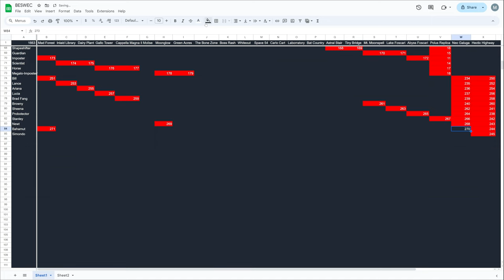Colonel Bahumut Crushes With Curse - Vampire Survivors BESWEC 176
Colonel Bahamut was a war hero in the fight against Red Falcon in Contra and even though he fell from heights he can redeem himself in Vampire Survivors.  BESWEC 176 has him Big Fuzzy Fist some Red Falcon goons in Neo Galuga and over in Mad Forest he crushes it with curse with Wicked Season and the Metal Claw.

Vampires Survivor BESWEC is Beating Every Stage With Every Character.  This is currently the second wave ruleset:  Hyper, hurry and inverse with only the character's starting weapon, on two stages in one video.

Posting new gaming videos for the BESWEC challenge at 1:00 PM EST every day.

Want to start the VS challenge from the beginning?  Plenty more videos with the new dlc collab with Contra, Operation Guns Vampire Survivors in there as well Here’s the playlist for the Beating Every Stage With Every Character challenge

Here’s a playlist for the shorts of fun Vampires Survivor gameplay moments in the BESWEC lets play

00:00 Hyper Hurry Inverse Neo Galuga with Colonel Bahamut
24:11 Hyper Hurry Inverse Mad Forest with Colonel Bahamut - Vampire Survivors Metal Claw
48:19 BESWEC Check-off.  271 Down, 1661 to Go
48:48 Outro Thumbnail

Like or dislike for more 4K VS gameplay.  Comment on anything you want to see in the let's play.  Thank you everyone who supports me, you aren’t vampires.